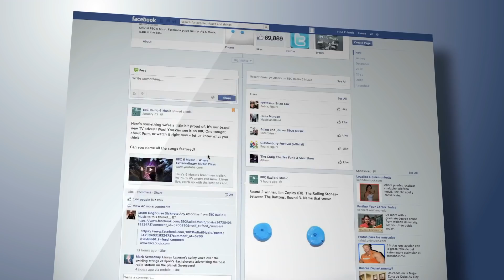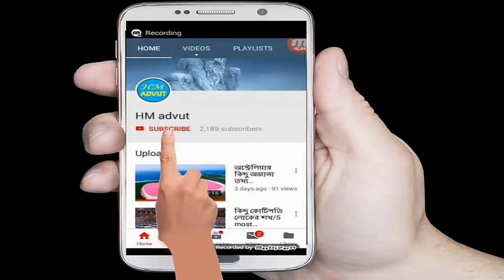তাহলে কি ২৯ এপ্রিল এই গ্রহাণুটি পৃথিবীতে আছড়ে পড়বে? End of the Dinosaurs in the world.